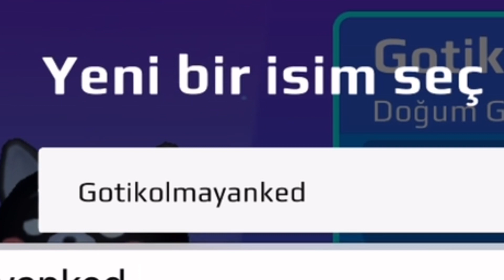Wednesday Addams Pack😍 pkxd wednesday welixy #000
💌Merhaba Ben Wednesday!
Ya da onun kopyası :D Her neyse dostlar bugün PK XD de yeni gelen bir paketi inceledik
paket bu aralar viral olan Wednesday Karakterini andırıyor daha doğrusu bir çok kullanıcın fikri bu yönde Benzettiğimiz bu karakterin yanında pakette farklı olarak bir Gotik Kedisi bulunmakta
kediyi 5. seviyeye yükselttiğimizde binilebilir bir evcil hayvana dönüşüyor diğerlerine nazaran biraz daha küçük boylu bir binilebilir pet. umarım video hoşunuza gider biraz komiklik ile sizlere paketi göstermek istedim umarım biraz olsa tebessüm etmişsinizdir. Kendinize iyi bakın Hoşçakalın bir sonraki videoda görüşmek üzere

➡️Yaptığım videoları asla kaçırmak istemiyorsanız, bildirimleri 🔔 açın, böylece yeni videoları asla kaçırmazsınız.

  ⚡ Etiketler ⤵
PK XD
PK XD GÜNCELLEME
PK XD TÜRKÇE
PKXD WELİXY
PK XD ÇEKİLİŞ
PKXD WEDNESDAY
wednesday
pkxd wednesday
pkxd wednesdaypack
pkxd wednesday packs
PK XD Pkxd Pk xd PKXD